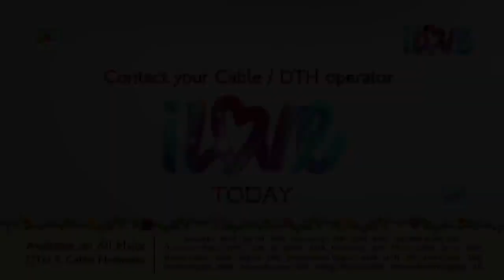Khoj (2020) | New Hindi Dubbed Full Movie | JD Chakravarthi, Mrudhula Basker | Part 01